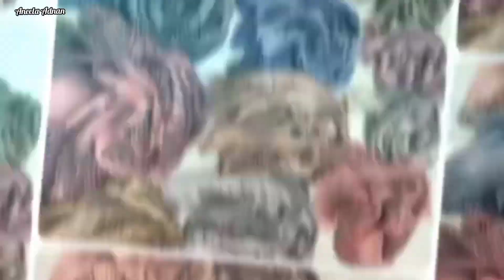*Super Wholesale*Arabi Fancy Irani Misri Scarf Hijab|Ready to wear staller|Irani chader|makki duptta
Fancy Irani Misri Scarf Hijab||Cheap price ready to wear staller||Irani chader||Fancy staller

Address Korangi crossing aman tower near indus hospital
Shop name makki dupatta G#158